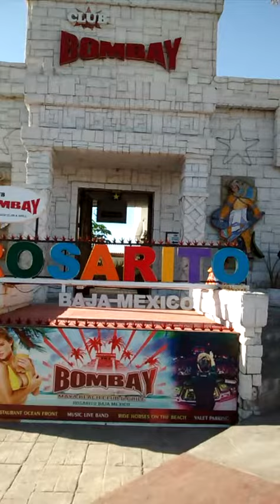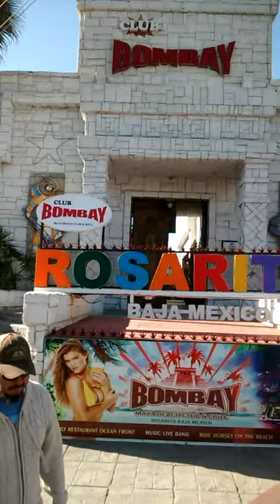Turismo Rosarito Baja California México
Hermoso lugar